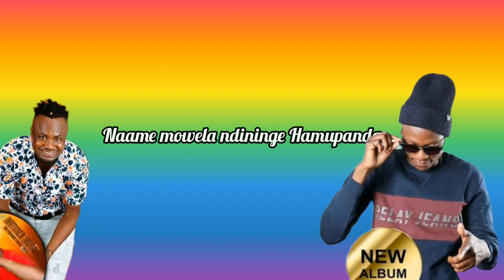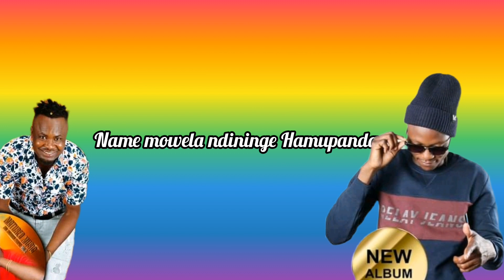Eefelende - D Kandjafa ft Zomblam - (Official Lyrics Audio)